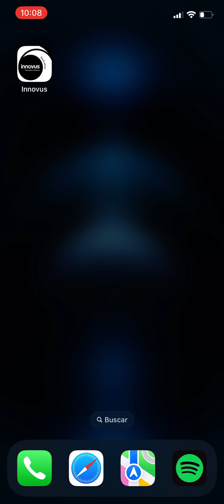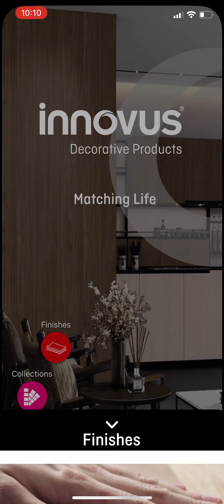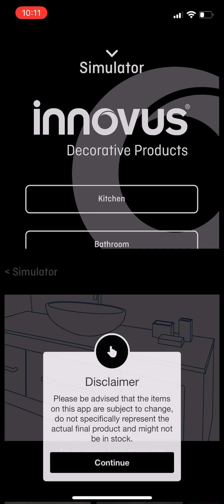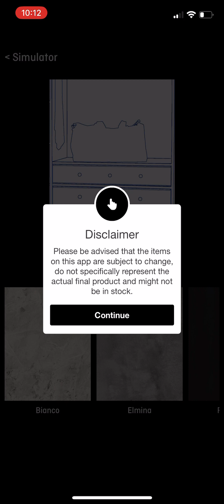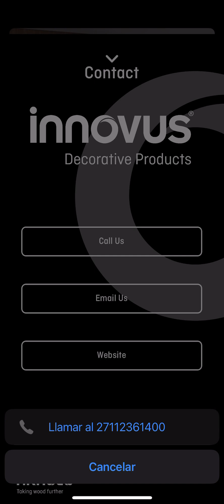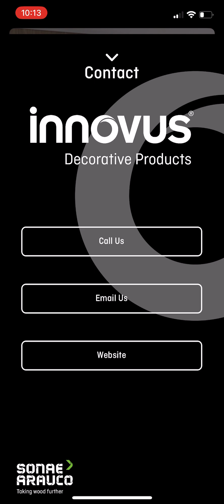Innovus, la nueva aplicación de Arauco.